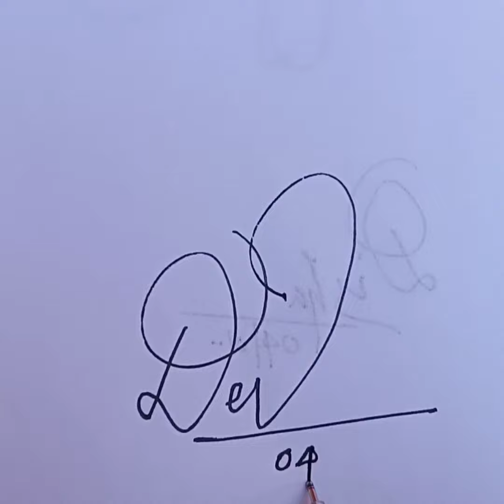Name Of Signature | Saniya Name Signature | How To Name Your Signature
how to design your name signature, shorts sign, new hindi name signature, how to design your signature, how to name your signature, how to make your signature, new